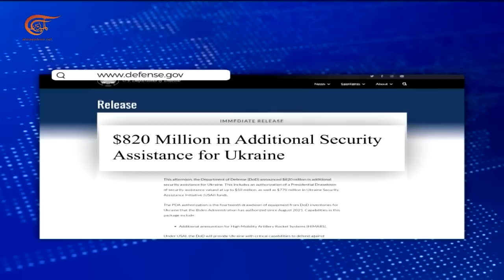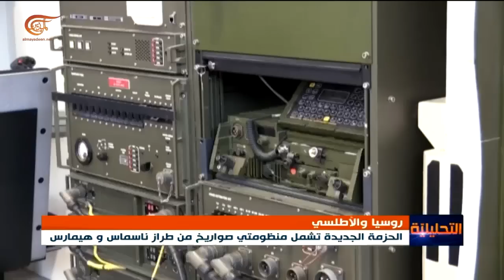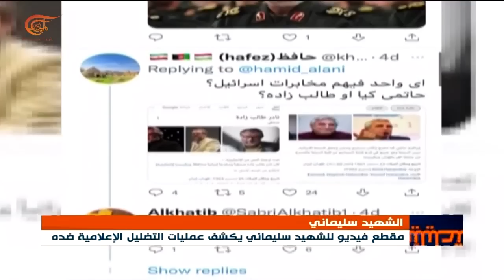التحليلية | تشويه صورة الشهيد سلمياني... استمرار لمسيرة التضليل | 2022-07-02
عبد اللهيان في دمشق بعد أنقرة والتوتر في شمال حلب على رأس أجندته. غليان في الشارع الليبي بعد اقتحام البرلمان وتظاهرات رافضة لتنازع الشرعية وسوء الخدمات. واشنطن تقرر إرسال أنظمة صواريخ متطورة إلى أوكرانيا ضمن حزمة مساعدات عسكرية جديدة. لقاء قديم للشهيد سليماني مع مثقفين ومخرجين إيرانيين يحوره مغرضون إلى اجتماع سري مع الموساد

00:00 مقدمة الحلقة
05:00 هل من وساطة إيرانية بين تركيا وسوريا؟
13:00 ما أسباب الاستعصاء السياسي بين الأطراف المتناحرة؟ وما هو الأفق؟
23:04 ما مميزات منظومات الصواريخ التي سلمتها واشنطن لكييفأخيرا؟  وكيف يمكن أن تؤثر في مسار المعركة الحالية في اوكرانيا؟
34:50 كيف تفاعل الإيرانيون مع الفيديو المروج زورا عن الشهيد قاسم سليماني؟
37:01 كيف يمكن تحليل التفاعل الواسع مع فيديو الشهيد سليماني؟
44:00 كيف يتم استغلال الفضاء الالكتروني للترويج للتضليل خاصة في العشرية الأخيرة؟
46:32 أي نقاش أعاده هذا الفيديو لناحية شخصية الشهيد قاسم سليماني؟